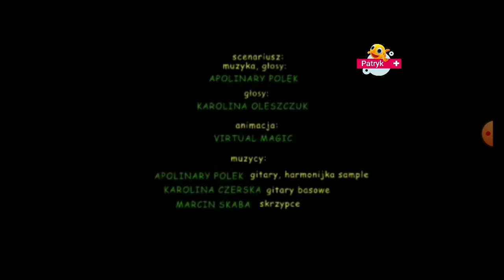ogłoszenie o starcie kanału z Patryk Music HD w Patryk+ HD